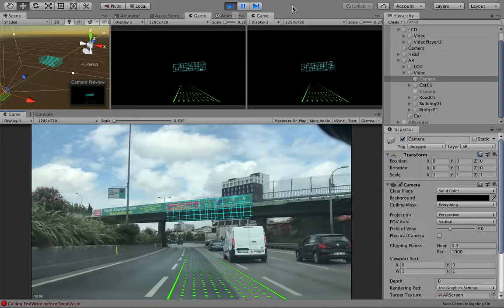Car HUD Demo - Mixed Reality App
A mixed reality head-up display application that displays street signals or indicators. Thanks!